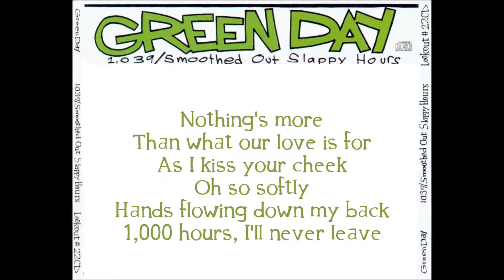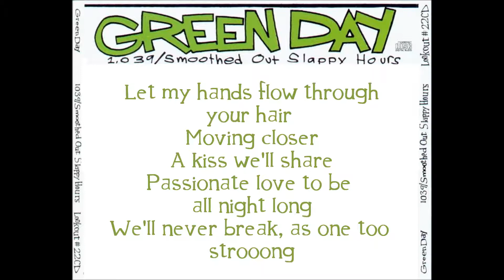Green Day - 1,000 Hours (lyrics)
Album: 1,039/Smoothed Out Slappy Hours
Year: 1990